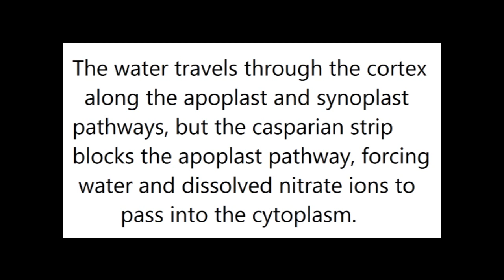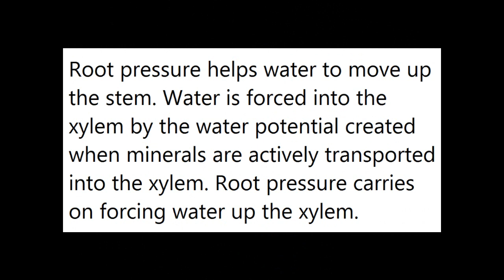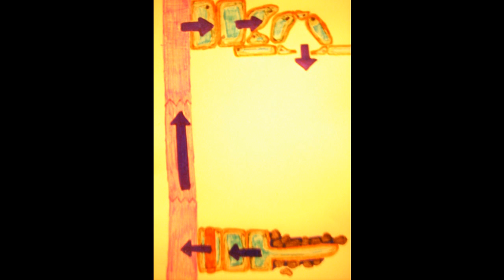The journey of water through a plant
We did this for a project in biology. I hope it helps. XD